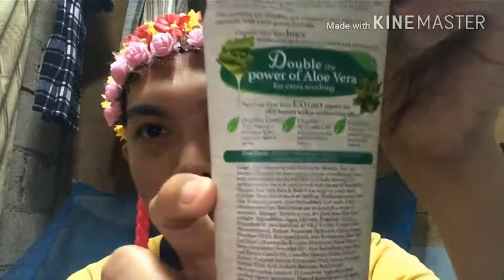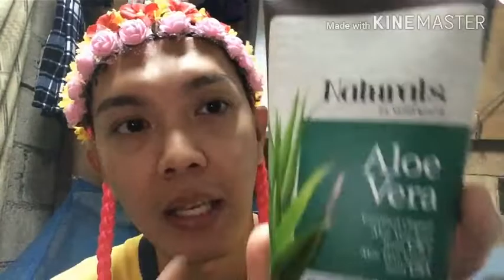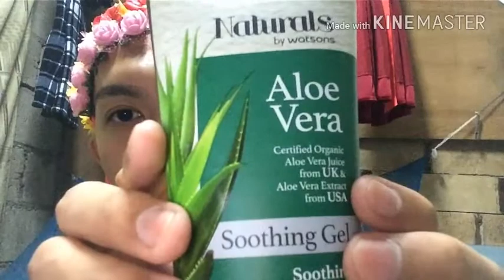NATURALS BY WATSONS ALOE VERA SOOTHING GEL REVIEW 2018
Naturals by Watsons Aloe Vera Soothing Gel
Available @ SM mall and Watsons Store Nationwide
For only 149 each

Hi Brother's & Sister's!!!